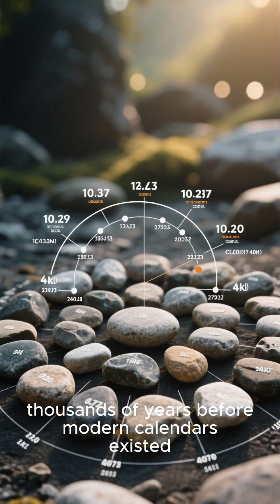Stonehenge Secrets Revealed – What Scientists Discovered Will Shock You!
For centuries, Stonehenge has been a mystery, but scientists have finally cracked the code! Discover how ancient people moved massive stones, created an ancient calendar, and even designed sound magic. The truth behind Stonehenge is more shocking than you ever imagined. Watch now to uncover the secrets!